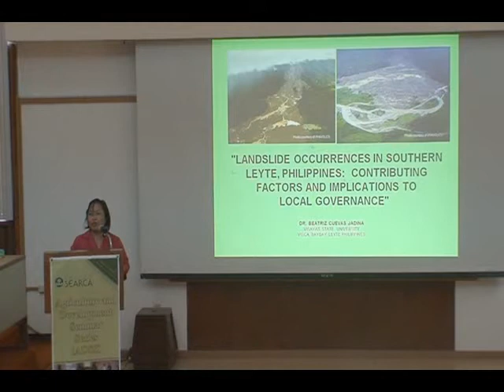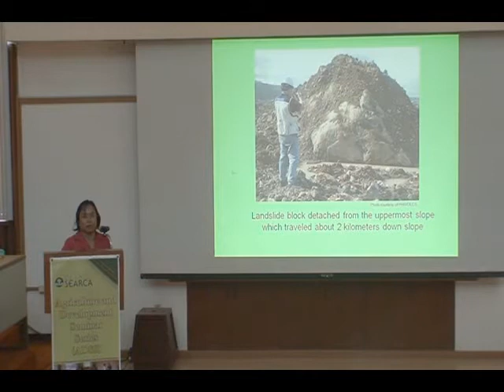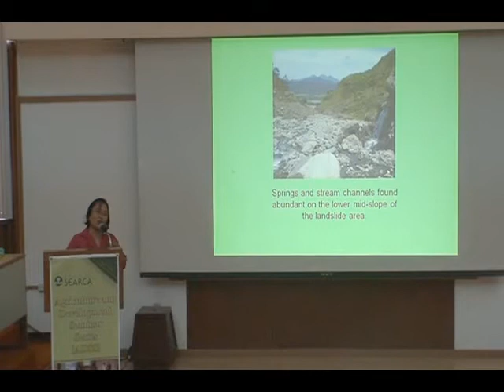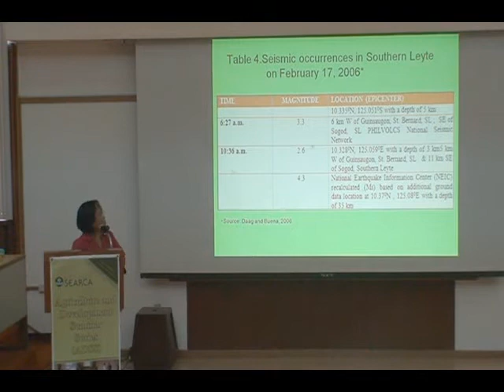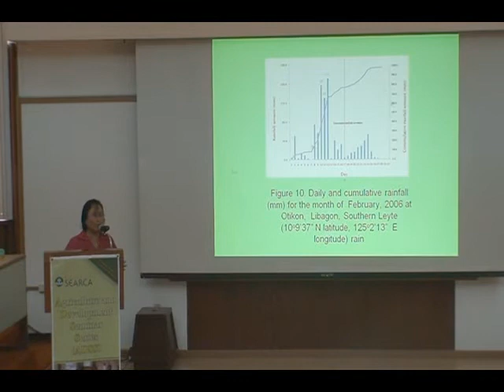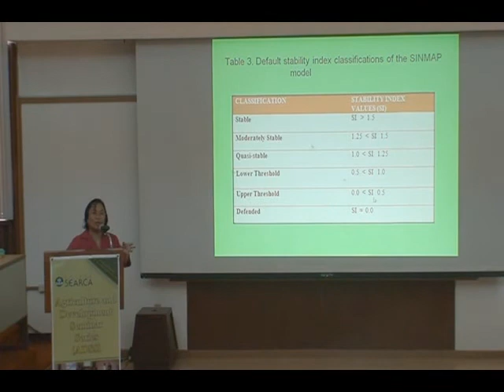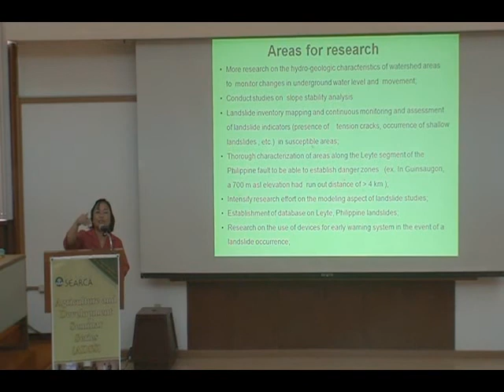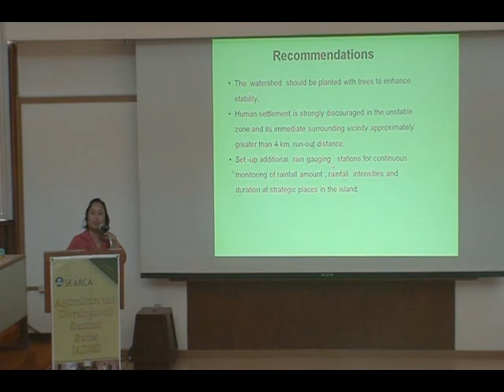Landslide in Southern Leyte,Philippines:Contributing Factors and Implications to Local Governance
Prof. Beatriz Cuevas Jadina
Assistant Professor, Department of Agronomy and Soil Science
Visayas State University